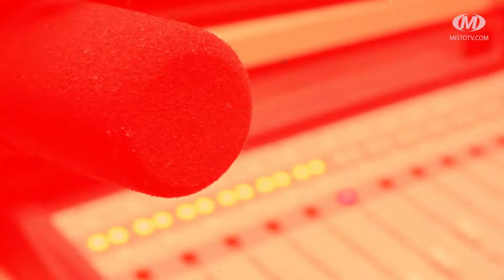Віч-на-віч: Всеукраїнський проект “Кохання перемагає”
Гості — Олена Ярошенко, волонтерка, керівниця Всеукраїнського проекту “Кохання перемагає”, Юлія Сабій, заступниця керівника Штабу допомоги вимушеним переселенцям, керуюча справами виконкому ХМР

Стартував з Запоріжжя. Отримав продовження у Хмельницькому. Завдяки проекту “Кохання перемагає” свої долі поєднали понад три десятки пар, де один або двоє наречених є захисниками. Ідейниця проекту вважає, любов — це частина психологічної реабілітації наших бійців. Детальніше про проект у програмі “Віч-на-віч”.